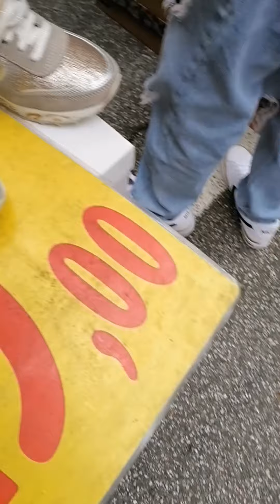Market in Cesena Italy